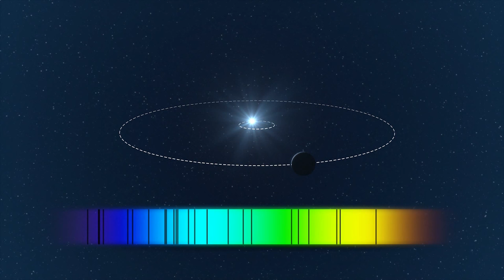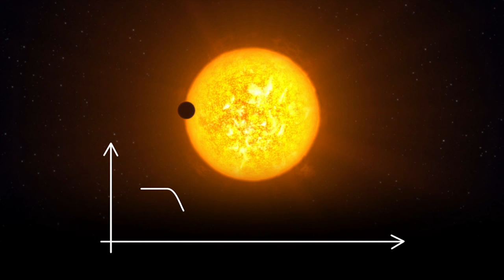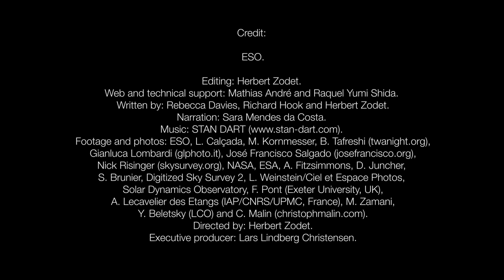Thousands of Exoplanets Discovered in Just 20 Years | Video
- not a single confirmed planet outside the Solar System had been detected before the year 1990. But, remarkably, we now know of thousands and have studied many in surprising detail.

ESOcast 79 takes a look at how ESO’s observatories in Chile have been at the forefront of this enormous expansion in knowledge, and how their state-of-the-art instruments are continuing to discover and study the extraordinary diversity of exoplanets.

Editing: Herbert Zodet
Web and technical support: Mathias André and Raquel Yumi Shida
Written by: Rebecca Davies, Richard Hook and Herbert Zodet
Narration: Sara Mendes da Costa
Directed by: Herbert Zodet
Executive producer: Lars Lindberg Christensen

Footage and photos: ESO, L. Calçada, M. Kornmesser, B. Tafreshi (twanight.org), Gianluca Lombardi (glphoto.it), José Francisco Salgado (josefrancisco.org), Nick Risinger (skysurvey.org), NASA, ESA, A. Fitzsimmons, D. Juncher, S. Brunier, Digitized Sky Survey 2, L. Weinstein/Ciel et Espace Photos, Solar Dynamics Observatory, F. Pont (Exeter University, UK), A. Lecavelier des Etangs (IAP/CNRS/UPMC, France), M. Zamani, Y. Beletsky (LCO) and C. Malin (christophmalin.com)